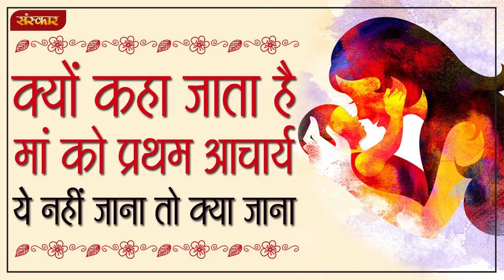क्यों कहा जाता है मां को प्रथम आचार्य ? Swami Avdheshanand Giri Ji Maharaj Ke Pravachan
अवधेशानंद गिरि के प्रवचन, अवधेशानंद गिरि की भागवत कथा, अवधेशानंद गिरि प्रवचन, अवधेशानंद गिरि जी महाराज, अवधेशानंद गिरि,
avdheshanand ji ke pravachan, avdheshanand ji maharaj, avdheshanand ji ki katha, avdheshanand ji maharaj ke pravachan, avdheshanand ji ke bhajan, avdheshanand ji ki ram katha, avdheshanand ji bhajan, avdheshanand ji giri, avdheshanand ji live, avdheshanand ji maharaj ke bhajan,
स्वामी अवधेशानंद गिरी जी महाराज के प्रवचन, स्वामी अवधेशानंद गिरी जी महाराज, स्वामी अवधेशानंद जी के प्रवचन, स्वामी अवधेशानंद जी महाराज, स्वामी अवधेशानंद के प्रवचन, avdheshanand ji bhajan, avdheshanand ji bhagwat katha, avdheshanand ji bhagwat, avdheshanand ji bhagwat katha Badrinath, avdheshanand ji biography, avdheshanand ji devi bhagwat, avdheshanand ji maharaj ka bhajan
avdheshanand ji maharaj ke pravachan, avdheshanand ji maharaj ki katha, avdheshanand ji maharaj ke bhajan, avdheshanand ji maharaj live, avdheshanand ji maharaj bhajan, avdheshanand ji maharaj bhagwat katha, avdheshanand ji maharaj ram katha, avdheshanand ji maharaj status, avdheshanand ji maharaj bhagwat